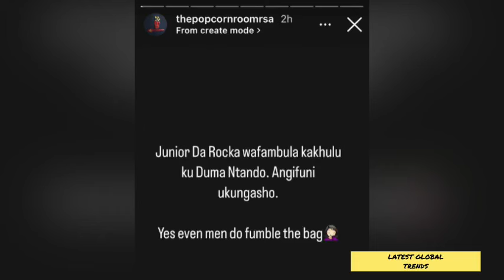Ntando Duma’s Baby Daddy Junior Da Rocka FUMBLED Her Big Time‼️